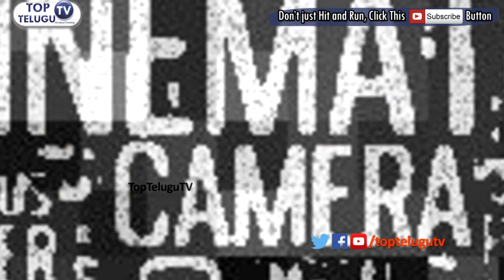ఈ రోజు భారతీయులకు కొత్త ఉల్లాసాన్ని అందించిన రోజు|Film Industry first movie released today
In 1867 William Lincoln patented a contraption that would revolutionize the entertainment industry. Lincoln’s first film capturing camera was called the “zoopraxiscope” or the “Wheel of Life.” Later on, in the 1890’s people began creating their own versions of portable cameras, whereas Lincoln’s camera was always mounted to a tripod, to prevent moving pieces from breaking. There is no way they could have known what an impact they would have had on the world.